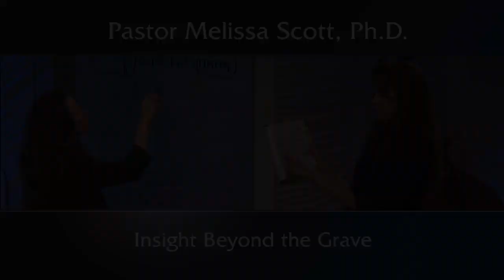Daniel 7 and 12 Insight Beyond the Grave - Heaven and Hell #9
The devil wants our minds to be blinded to the reality of heaven to keep us from entering in.  But there is a clear picture in the prophecies of Daniel and others of what will happen in a future time and what occurs after death.  God has an everlasting kingdom, and we will stand before His throne in His presence and worship Him.  The dead will wake up from their temporary sleep, either to everlasting life or shame and contempt.  Our time here is preparation for eternity; all we have to do is trust Him.

Pastor Melissa Scott exposed the truth about the insight beyond the grave.

Daniel 7:1-19 King James Version

1 In the first year of Belshazzar king of Babylon Daniel had a dream and visions of his head upon his bed: then he wrote the dream, and told the sum of the matters.

2 Daniel spake and said, I saw in my vision by night, and, behold, the four winds of the heaven strove upon the great sea.

3 And four great beasts came up from the sea, diverse one from another.

4 The first was like a lion, and had eagle's wings: I beheld till the wings thereof were plucked, and it was lifted up from the earth, and made stand upon the feet as a man, and a man's heart was given to it.

5 And behold another beast, a second, like to a bear, and it raised up itself on one side, and it had three ribs in the mouth of it between the teeth of it: and they said thus unto it, Arise, devour much flesh.

6 After this I beheld, and lo another, like a leopard, which had upon the back of it four wings of a fowl; the beast had also four heads; and dominion was given to it.

7 After this I saw in the night visions, and behold a fourth beast, dreadful and terrible, and strong exceedingly; and it had great iron teeth: it devoured and brake in pieces, and stamped the residue with the feet of it: and it was diverse from all the beasts that were before it; and it had ten horns.

8 I considered the horns, and, behold, there came up among them another little horn, before whom there were three of the first horns plucked up by the roots: and, behold, in this horn were eyes like the eyes of man, and a mouth speaking great things.

9 I beheld till the thrones were cast down, and the Ancient of days did sit, whose garment was white as snow, and the hair of his head like the pure wool: his throne was like the fiery flame, and his wheels as burning fire.

10 A fiery stream issued and came forth from before him: thousand thousands ministered unto him, and ten thousand times ten thousand stood before him: the judgment was set, and the books were opened.

11 I beheld then because of the voice of the great words which the horn spake: I beheld even till the beast was slain, and his body destroyed, and given to the burning flame.

12 As concerning the rest of the beasts, they had their dominion taken away: yet their lives were prolonged for a season and time.

13 I saw in the night visions, and, behold, one like the Son of man came with the clouds of heaven, and came to the Ancient of days, and they brought him near before him.

14 And there was given him dominion, and glory, and a kingdom, that all people, nations, and languages, should serve him: his dominion is an everlasting dominion, which shall not pass away, and his kingdom that which shall not be destroyed.

15 I Daniel was grieved in my spirit in the midst of my body, and the visions of my head troubled me.

16 I came near unto one of them that stood by, and asked him the truth of all this. So he told me, and made me know the interpretation of the things.

17 These great beasts, which are four, are four kings, which shall arise out of the earth.

18 But the saints of the most High shall take the kingdom, and possess the kingdom for ever, even for ever and ever.

19 Then I would know the truth of the fourth beast, which was diverse from all the others, exceeding dreadful, whose teeth were of iron, and his nails of brass; which devoured, brake in pieces, and stamped the residue with his feet;